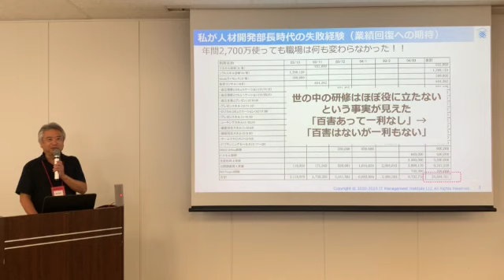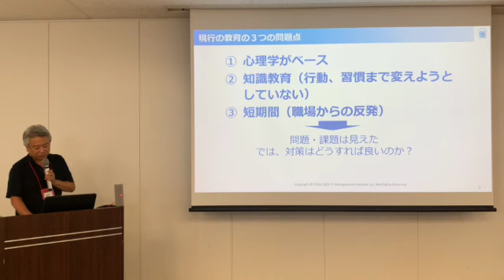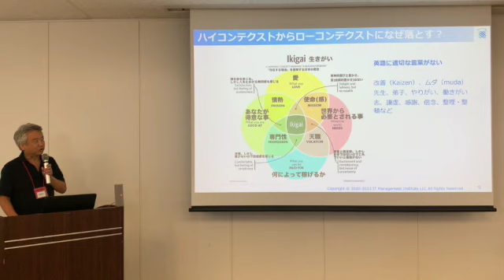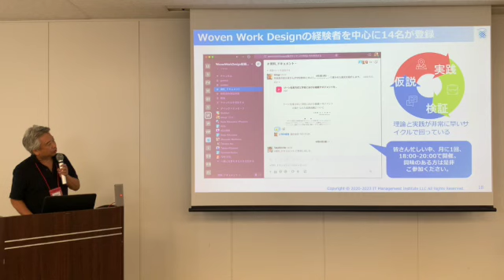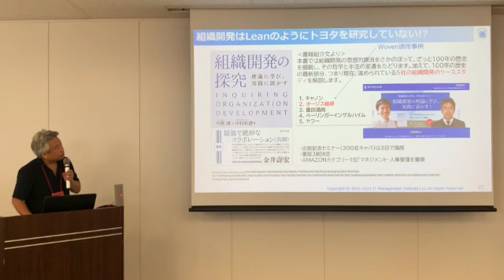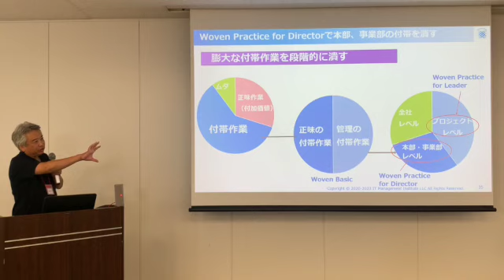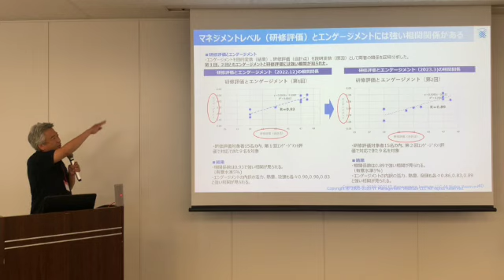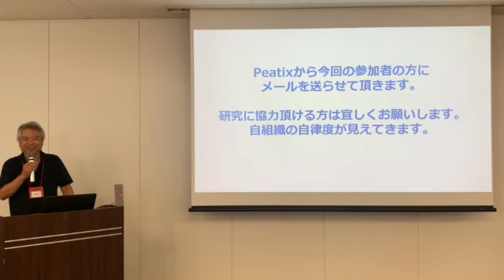Lean Conference Japan 2023 自律型マネジメントにしないと世の中から淘汰される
合同会社　アイティ・マネジメント研究所　CEO　高木 徹
横浜国立大学大学院の横澤公道先生がアドバイザーとなり「組織マネジメント研究会」を開催しています。Woven Work Designのプログラムを経験した人やそうで無い人も含めて組織を変えるための理論と方法を研究しています。ただ、理論を考えるだけでは組織は何も変わらないので、Woven Work Designのプログラムを試しつつデータの収集も含めて実施しています。今回は、自律的な組織がなぜ？有効なのか？これからの時代に必要なのかをシンプルな論理モデルで説明し。実際に組織の状態や変化を定量的に把握することが出来ました。
世の中の一般的な研修は、心理学をベースにしたコミニュケーション研修や管理型のマネジメントにおけるリーダーシップ研修がほとんどですが、これからが有効たり得ない理由も明確になってきました。
受身の組織をポジティブな組織に変える。働き甲斐が低い組織を働き甲斐のある組織に変える。ワークエンゲージメントを向上させるには何をすべきかなどがクリアになってきたので、理論の有効性をご紹介するとともにそれを有効化したプログラムについてもご紹介します。